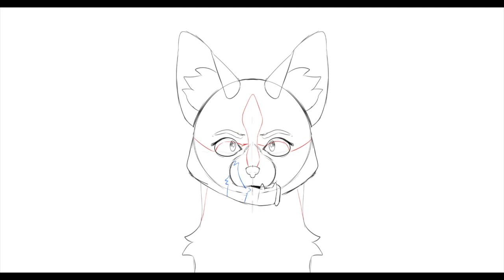Starclan's Chosen Crookedstar Border Part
Tried including my process work for this part! I was lucky enough to get a border part for this amazing MAP, this was so much fun to work on!!

..oooooooooooooverwhelming thats what the number of layers in this file was like XP

For Niftysenpai's "StarClan's Chosen" MAP
Programs: Adobe Photoshop
Time Taken: ~30 hours
Characters: Crookedstar